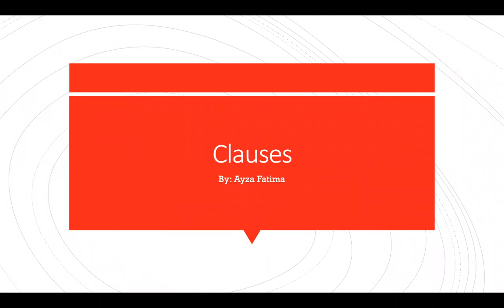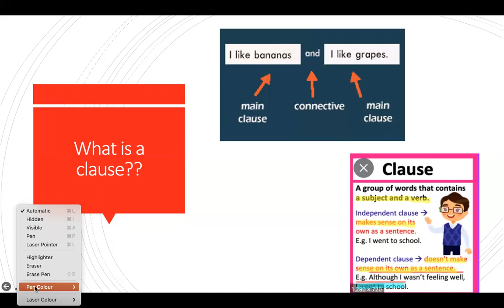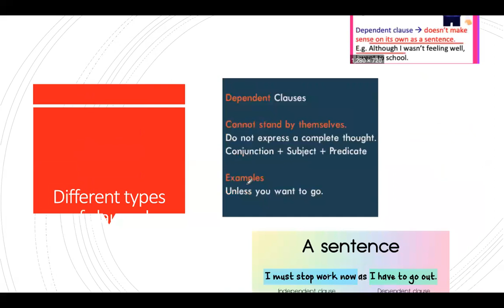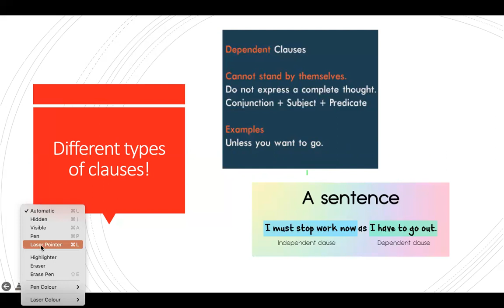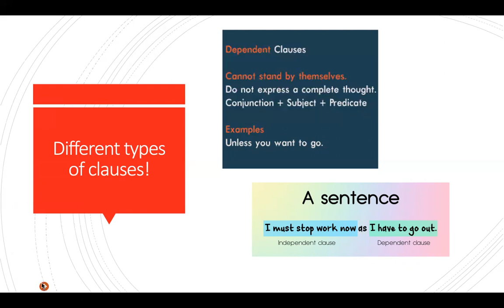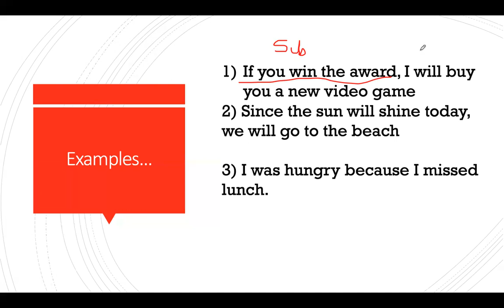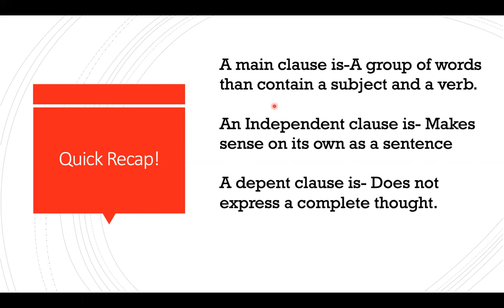Clauses- By Ayza Fatima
Hello friends! Ever heard about clauses? No? Don't be sad then! Watch this video to help you understand better about what clauses are! Bye everyone!